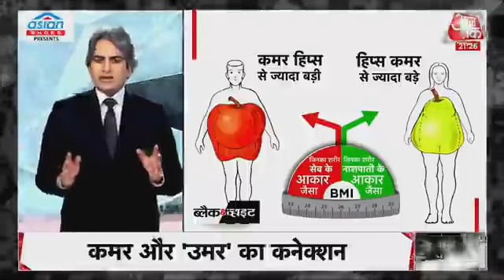कमर का उम्र के साथ कनेक्शन मोटापे के पर स्टडी। मोटापे,को,कसे,समझे।फ़ास्ट वेट लॉस कसे करे।9468125767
The doctors of the future will no longer treat the human frame with drugs, but rather will cure and prevent disease with nutrition.”
. “Life is a Depends of nutrition.
V good morning

LOSS/GAIN Weight
& Maintain for lifetime

- Upto 5 kgs / month
- No dieting, No starvation
- Safely & Effectively
- Sitting at home
- No Medicine
- With Nutritious Food
- 6 Meal Plans
- Healthy Diet Plans
- Personalised Guidance & Follow Ups
- Online Workouts
- Online Healthy & Tasty Recipe Classes
- Whatsapp Group Support
- 2 personal Coaches for 24hrs support